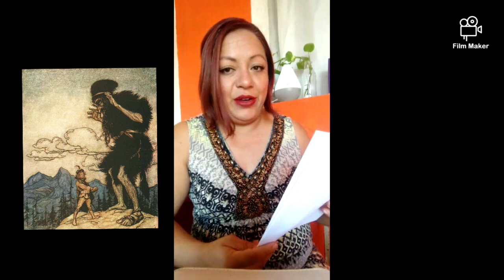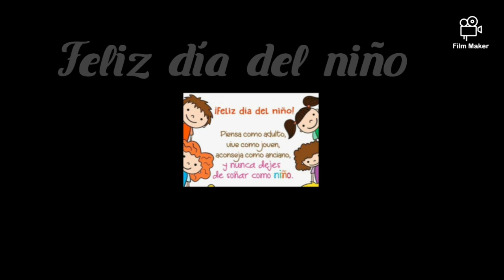Narración de la escuela Elías Nandino "El sastrecillo valiente "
Narración  a varias voces del cuento infantil  de los hermanos Grimm